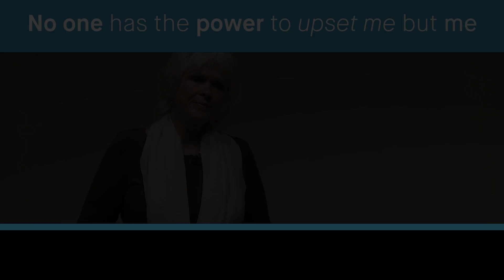Byron Katie - "No one has the power to upset me but me"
Byron Katie discusses how we can free the mind from suffering, first by taking responsibility for our own perceptions of others and distortions of reality.